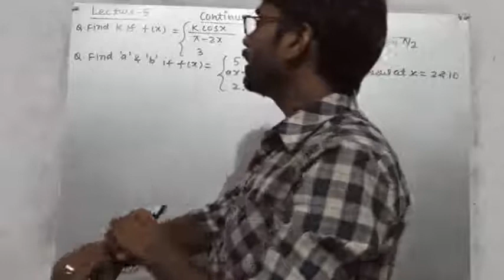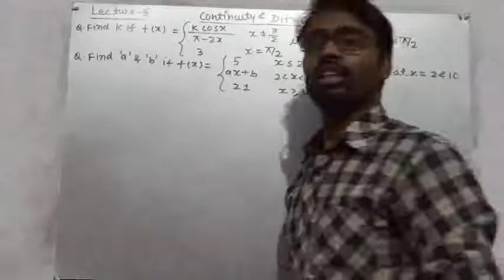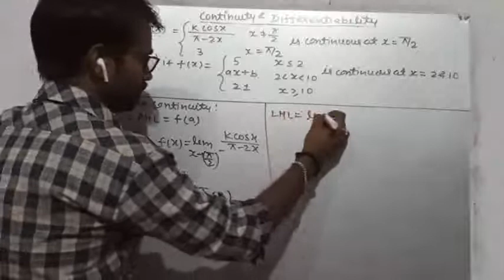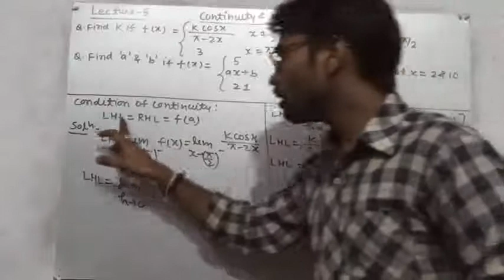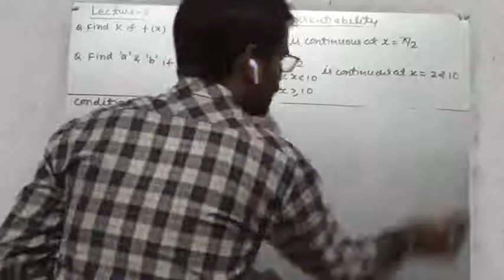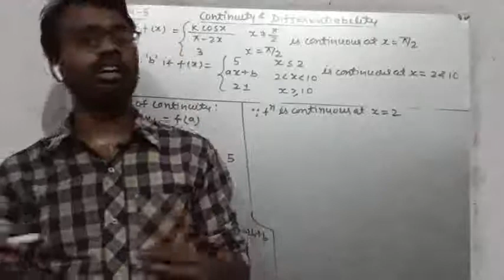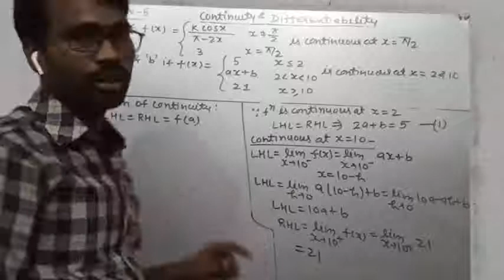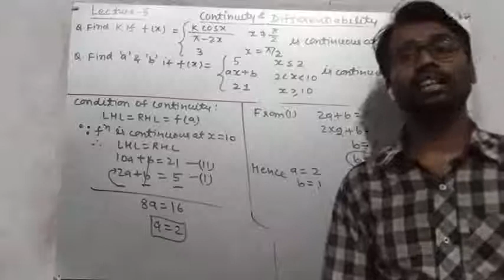Continuity and Differentiability Class 12 L 5